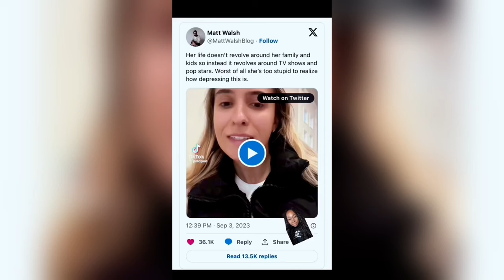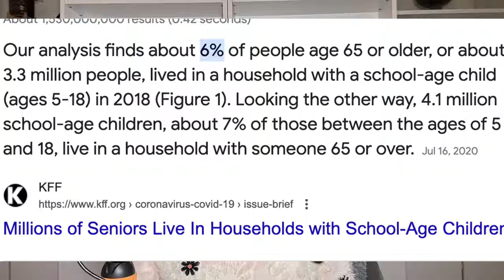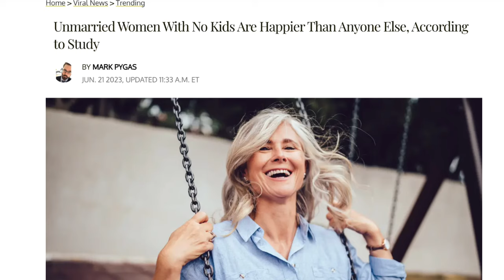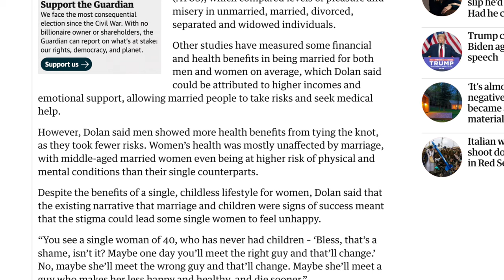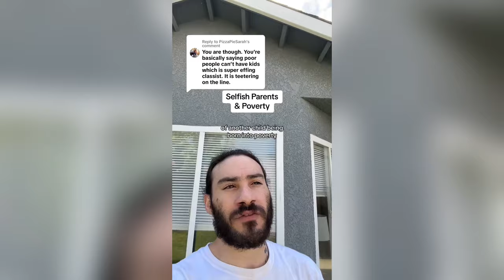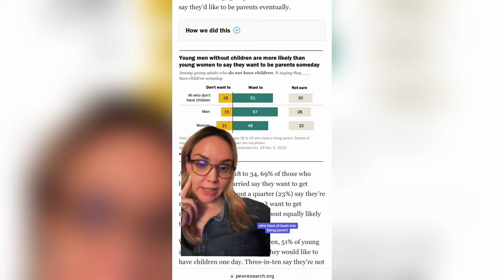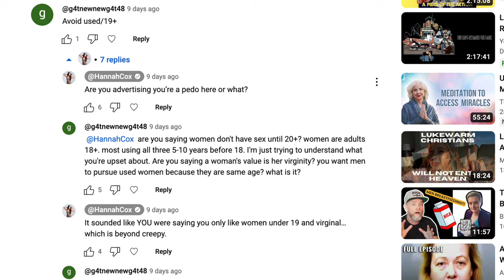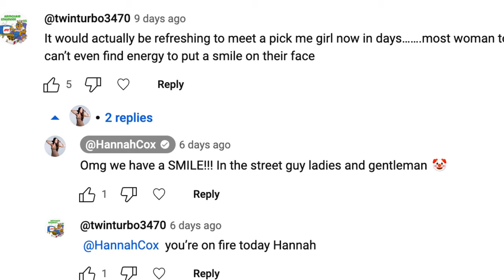I don't want kids, so sue me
Why are so many people BIG mad a growing number of women are opting out of motherhood.

As I member of the childfree community, I think I have the answers.

Tune into this week's episode of Histrionics, and guys please bear with me on the mic through the 3:30 mark. It was storming when I filmed and it messed with my sound, but it improves after that!